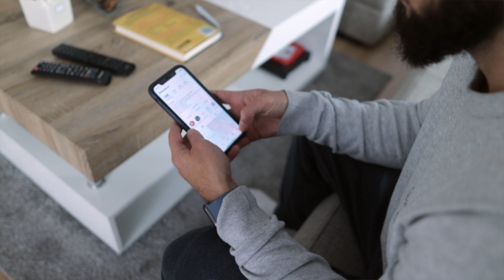Problemy ze snem - Jak się ich pozbyć? (3 Reguły)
Nie można mówić o dobrym, produktywnym życiu bez dobrej jakości snu.

Matthew Walker, Autor książki „Dlaczego śpimy” pisze, że długotrwałe spanie poniżej 7 godzin na dobę niszczy nasz układ odpornościowy i podwaja ryzyko zachorowania na raka.

Lista negatywnych skutków małej ilości snu ciągnie się dalej: problemy z płucami, złe krążeniem krwi, wysoki poziom cukru, niepokój i depresja.

Dołóż do tego problemy ze skupieniem, obniżonym poziomem energii i dużo niższym progiem efektywności i masz przepis na słabe życie gotowy.

Jestem pewien, że już te kilka argumentów pomoże Ci zdecydować się na większą dawkę snu, ale jeżeli zastanawiasz się, co jeszcze możesz zrobić, żeby Twoje życie było w pełni naergetyzowane, to w tym odcinku podzielę się z Tobą trzema sposobami na lepszy i zdrowszy sen.